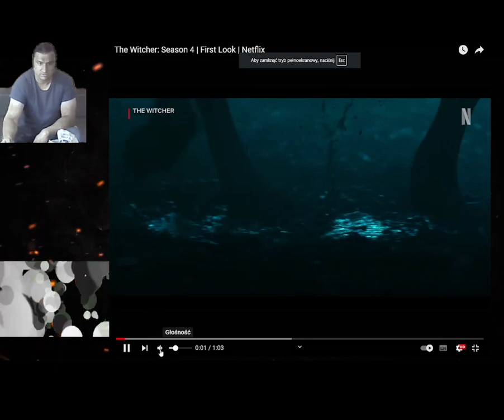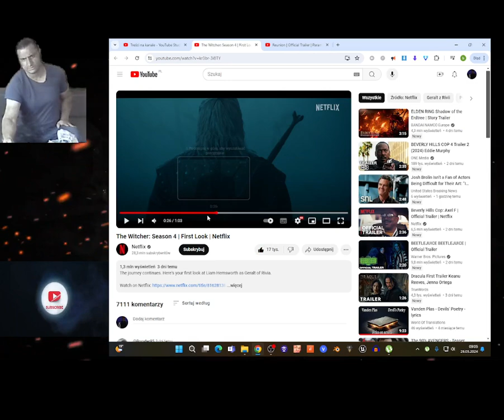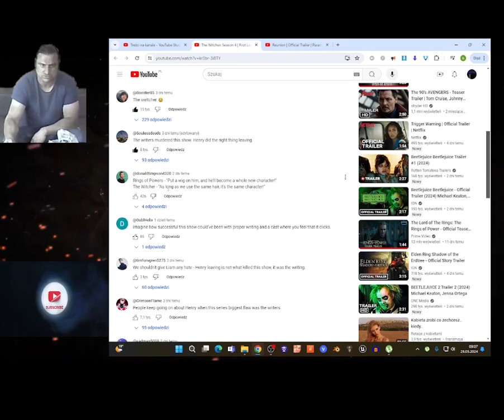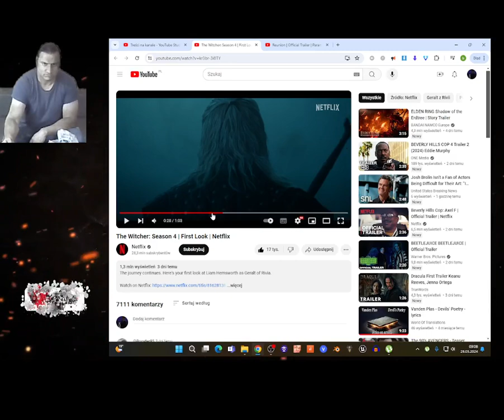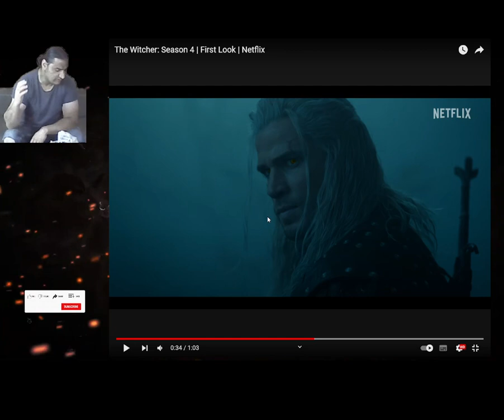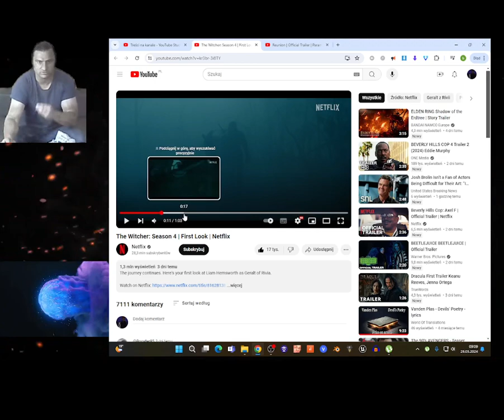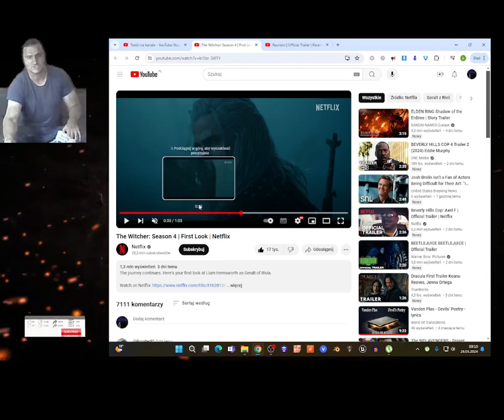The Witcher: Season 4 | First Look | Netflix reaction